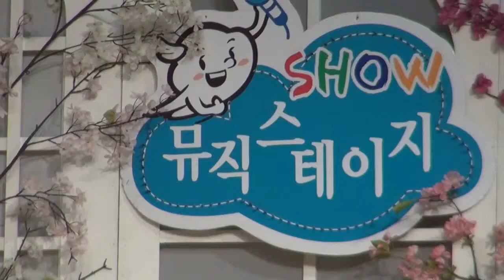가수 최평심 깜보야 뮤직스테이지 강동구민회관 영상감독 이상웅 2014 02 18 00197